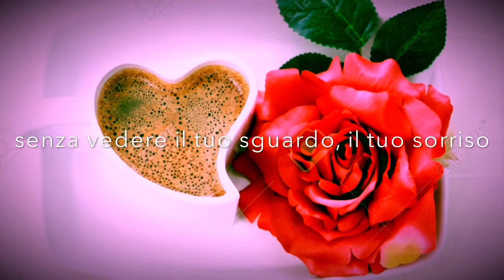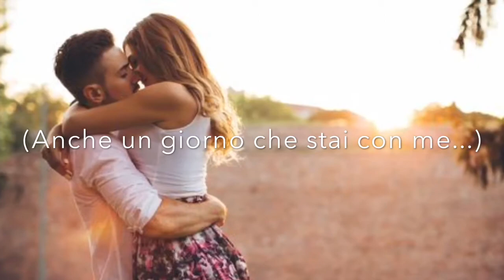Anche un giorno Musica italiana cantautore Gulino Salvatore italienische Music Love Song italian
Una delle tante composizioni di Gulino Salvatore... compositori di diversi stili... qui „anche un giorno“ musica romantica .